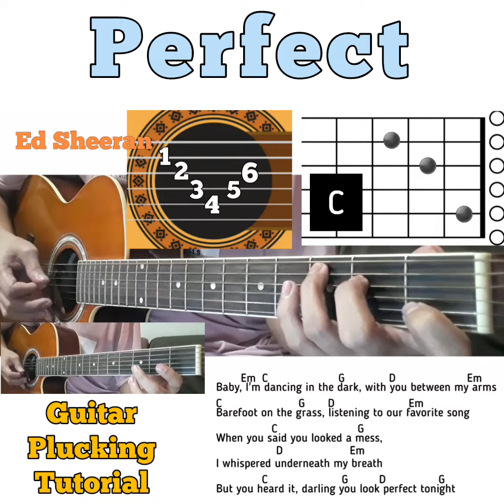Perfect - Ed Sheeran guitar chords w/ lyrics & plucking tutorial